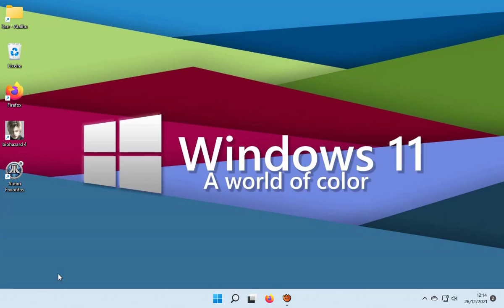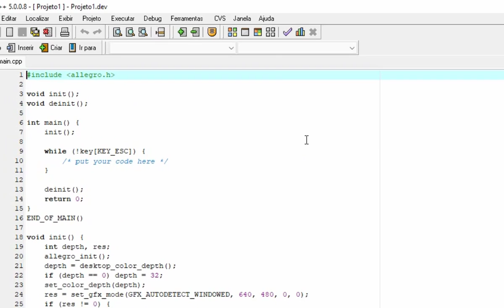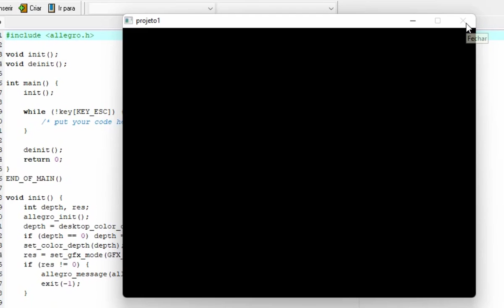Windos 11 Devc++ Allegro